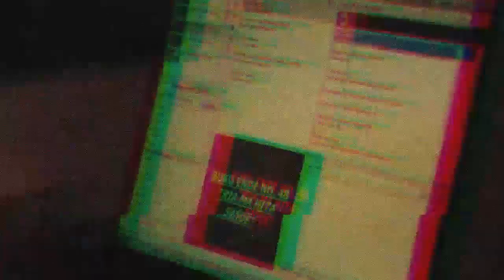THE HARMONY WITHIN CHRIST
For the first time in my life a Christmas day without my family, but because of their presence, love like my family, I get it on this Christmas day.
Thank you Naposo HKBP Solo.
and Merry Christmas Everyone!